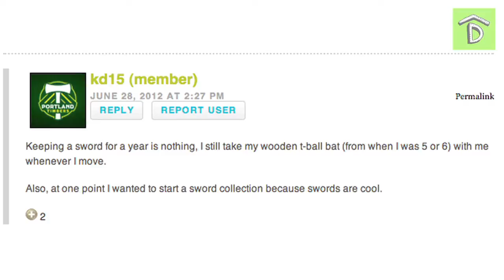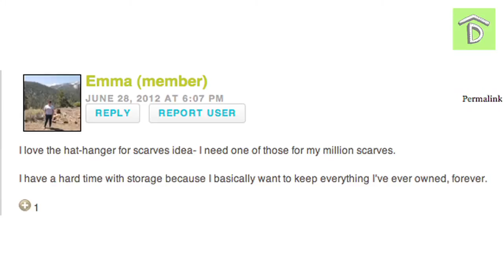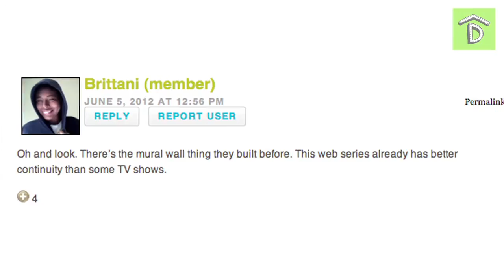Viewer Comments: No Man's Land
Shelly and Anna respond to viewer comments from their shelf and storage episodes.

DIG us on twitter, tumblr, & facebook!